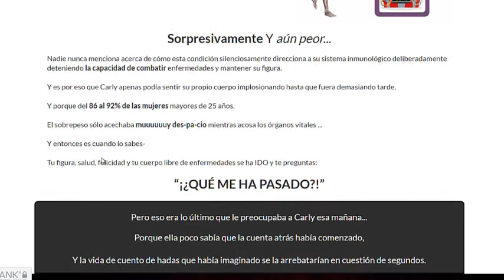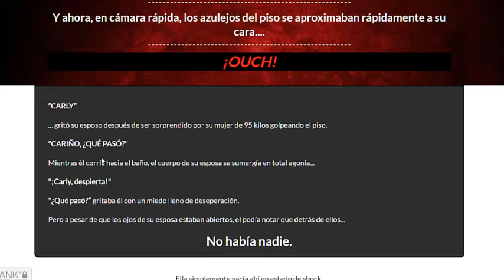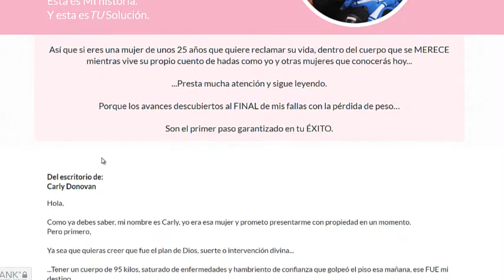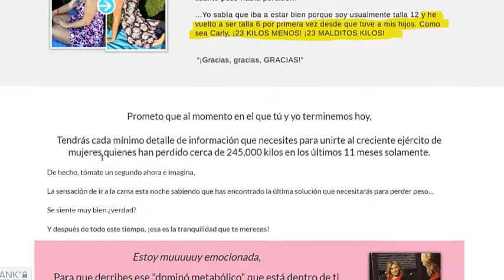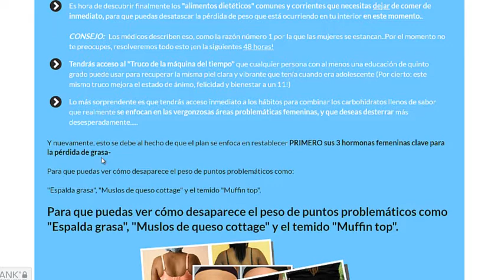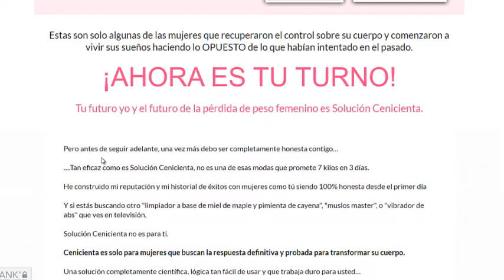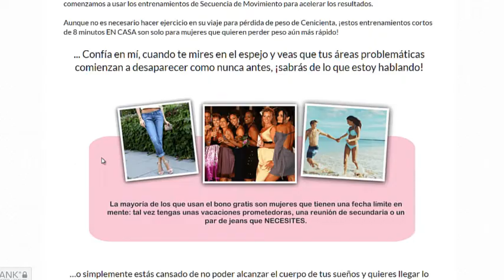Solucion Cenicienta ¿Funciona Este Programa De Carly Donovan O Es Una Estafa?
¿Qué es la solucion cenicienta?
solucion cenicienta es un sistema de pérdida de peso exclusivo para mujeres diseñado en torno a un método de reducción de sabor simple y práctico que elimina la necesidad de contar las calorías. El programa fue creado pensando en todas las mujeres sin restricción de edad, desde finales de los 20 hasta los 60 y la edad madura, para ayudarlas en su viaje de pérdida de peso, y el programa se puede volver a realizar según sea necesario.

solucion cenicienta es un programa digital y ofrece varios manuales de libros electrónicos y tutoriales en video, todos disponibles a través de una descarga sin necesidad de entrega a domicilio. Los planes de nutrición y ejercicio fueron diseñados para restaurar a niveles óptimos las importantes hormonas insulina, cortisol y estrógeno, y estimular el metabolismo a tiempos más jóvenes.

¿Qué hace que solucion cenicienta sea única?
solución Cinderella partió de la observación de Carly Donovan de que las personas de ciertos países parecen mostrar niveles más bajos de peso corporal y menos problemas de obesidad a pesar de comer alimentos con almidón y beber vino o disfrutar de cualquier otro alimento deseable.
Países como España o Japón, donde comen grasas y carbohidratos o beben vino, pero cuyos habitantes muestran un bajo peso saludable y una longevidad impresionante.

La razón de esta aparente contradicción está en la forma en que los españoles, japoneses u otras personas comen sus alimentos, mezclándolos en una comida en las combinaciones correctas, sin importar las calorías sino la sensación de saciedad y satisfacción.

Como resultado, el sistema solucion cenicienta utiliza una estrategia de reducción de sabor para lograr sus objetivos de pérdida de peso, utilizando los alimentos correctos combinados de la manera correcta para aumentar la sensación de saciedad ANTES de que tenga la posibilidad de comer en exceso, para que se sienta satisfecho por más tiempo. sin antojos y sin atracones a partir de entonces.

Sobre Carly Donovan.

Carly Donovan es una especialista en nutrición de Guelph, Ontario, Canadá. Ella ha estado en el negocio de la pérdida de peso durante los últimos 10 años y se ha ganado una reputación de éxito con los objetivos de pérdida de grasa de las mujeres.

Siendo ella misma anteriormente con sobrepeso, ha experimentado todos los altibajos de los rebotes de peso y resultados limitados a través de las dietas tradicionales de conteo de calorías, hasta que creó su propia estrategia de reducción de sabor.

Puedes encontrar más información sobre Carly en su cuenta de Instagram.

Pensamientos finales.
solucion cenicienta es una solución sencilla y divertida para la pérdida de grasa femenina con una guía clara paso a paso sobre los alimentos, pero sin el temido recuento de calorías.
Su eficacia se basa en el maridaje estratégico de alimentos para adelgazar, ideado para saciar más temprano que tarde, evitando así comer en exceso y equilibrando las hormonas en el proceso.

Y, la autora Carly Donovan ofrece la opción adicional de un equipo de atención al cliente las 24 horas, incluido el acceso a ella en persona, y una garantía de devolución de dinero de 60 días , en caso de que no esté satisfecho por cualquier motivo.

Con un plan opcional de ejercicios en el hogar, solucion cenicienta es un programa de pérdida de peso muy factible para las mujeres que desean seguir un plan de dieta realista sin contar calorías complicadas o entrenamientos duros más adecuados para hombres que para mujeres.